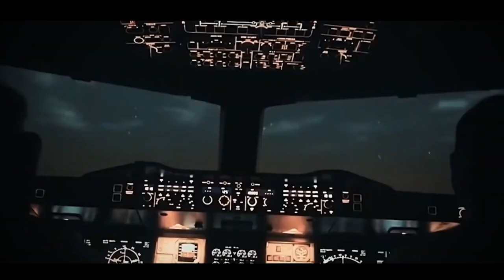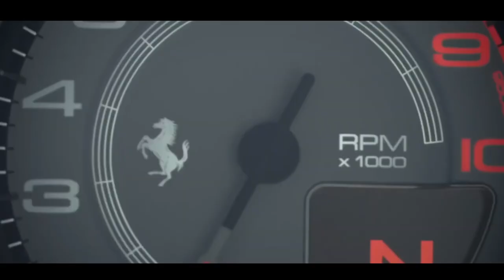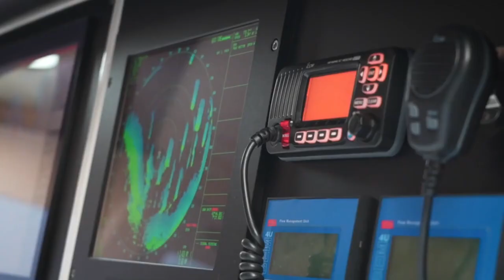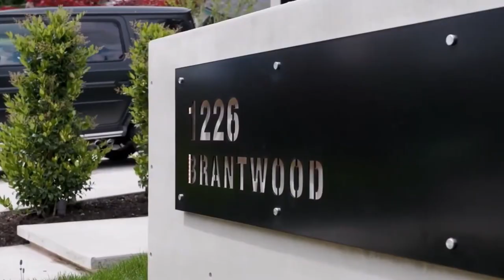Billionaire Luxury Lifestyle | 2021 Motivation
the best cc earrings for women
the best luxury bags for women